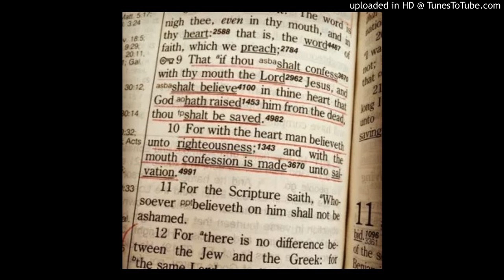Hell bound train